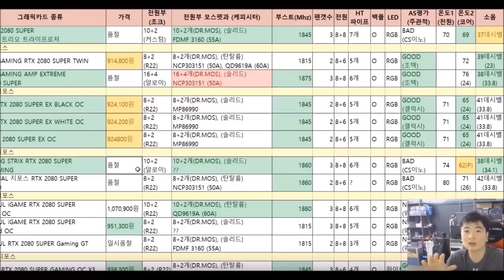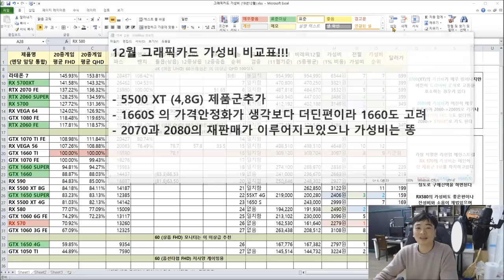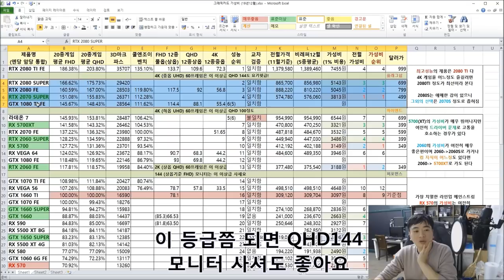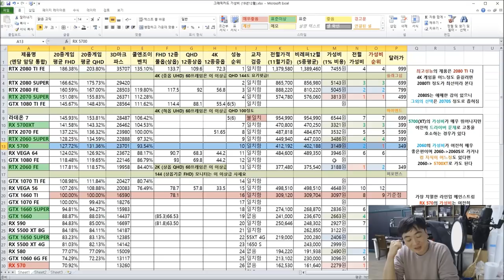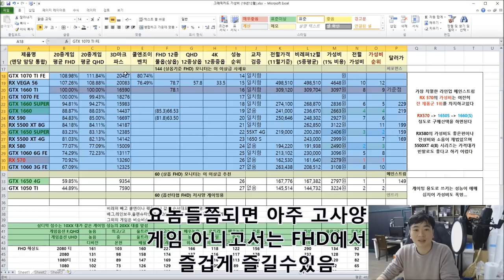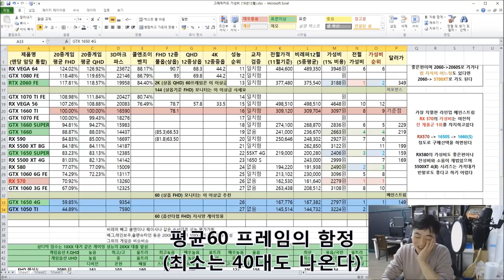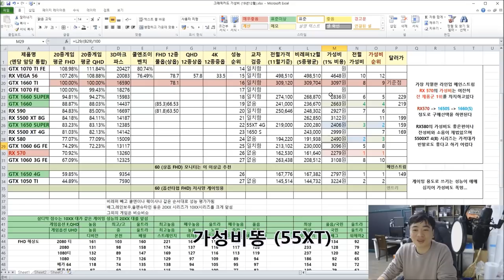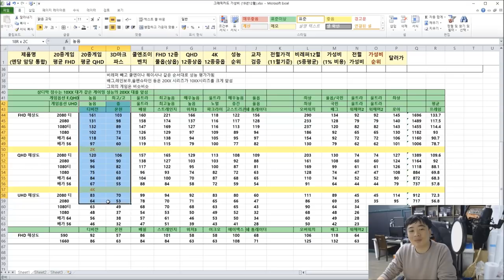12월 최고의 가성비 그래픽카드는? (모니터에 맞는 그래픽카드 고르기) -신성조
그래픽 카드 신제품 소식!!

5500XT 4G , 8G 출시